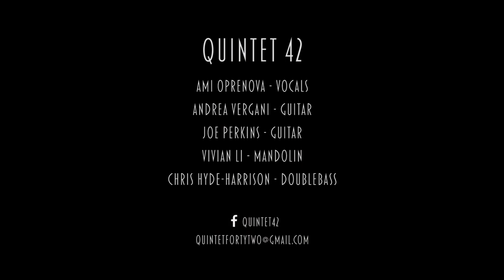Quintet 42 Showreel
Jazz swing & gypsy jazz quintet based in London

Ami Oprenova - vocals
Andrea Vergani, Joe Perkins - guitars
Vivian Li - Mandolin
Chris Hyde-Harrison - Doublebass